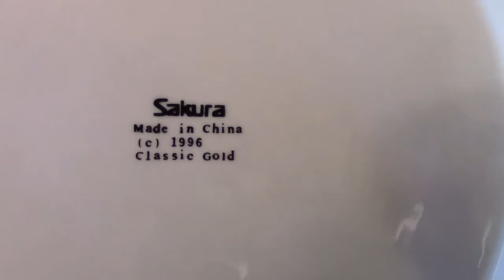Sakura Classic Gold - 20901 - Dinner Plate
Fine China from England and World Wide... See What I Have (click link)

Also, Creative Online and Offline Income Strategies -- Money Finance Debt Banking Budgeting Savings Credit Charity ... Income Strategies Magazine